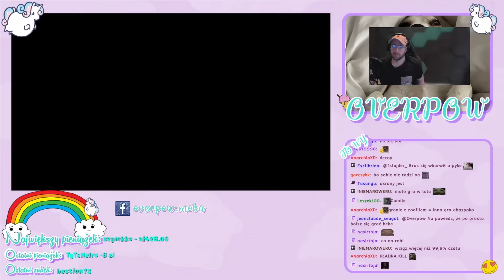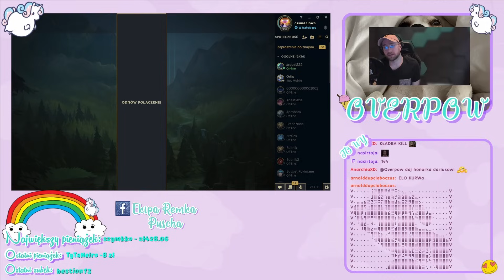* ARQUEL & OVERPOW DUO NA DZIKIM BOCIE !!! *